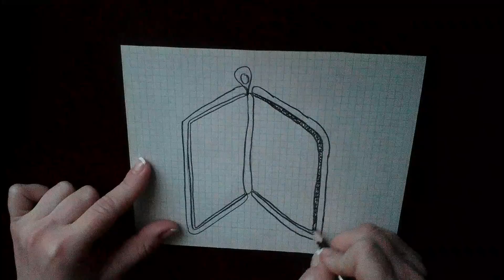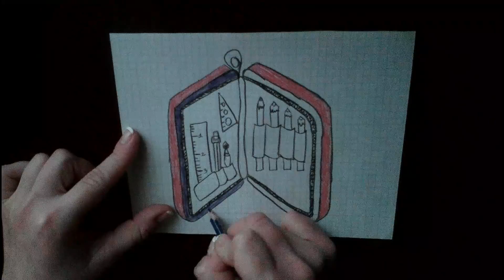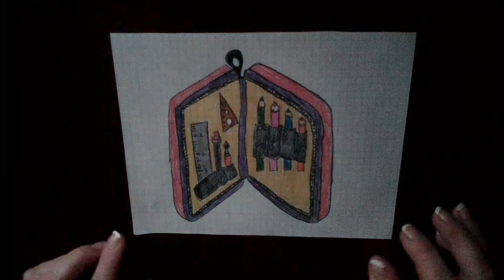CÓMO DIBUJAR UN CASO /HOW TO DRAW A CASE /COMMENT DESSINER UN CAS